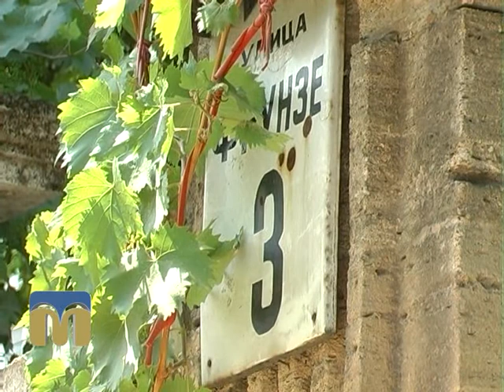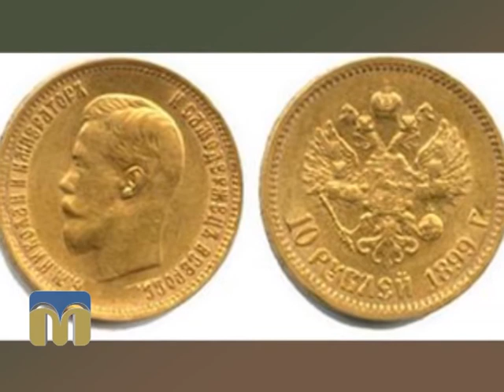Міські прогулянки 05.07.2015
"Торгсин", ч. 2.

Автор — Сергій Гаврилов
Редактор — Інга Хоржевська